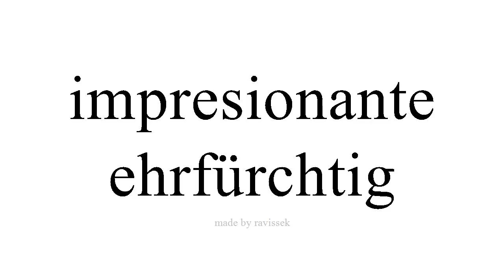Spanisch lernen ehrfürchtig